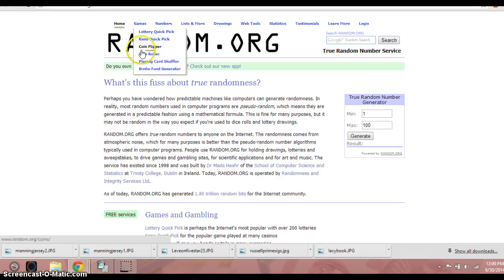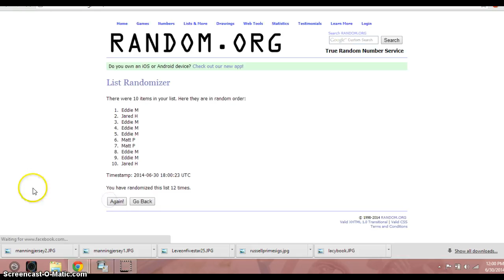Lacy for Blake B